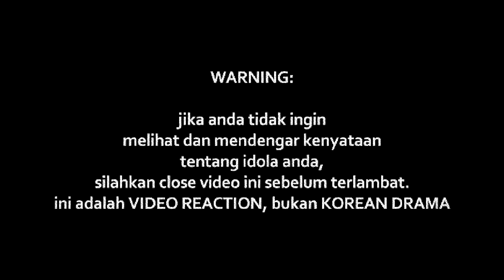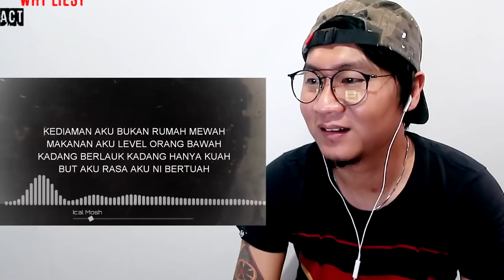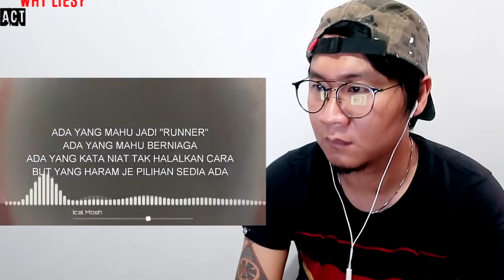Ical Mosh - Orang Macam Aku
Watch Previous Seasons of INDOREACT

orangmacamaku ((( DONASI BTC : 1BSH1HWSPnjhYTSVsCdPTyMxXHs5MhV2wS )))